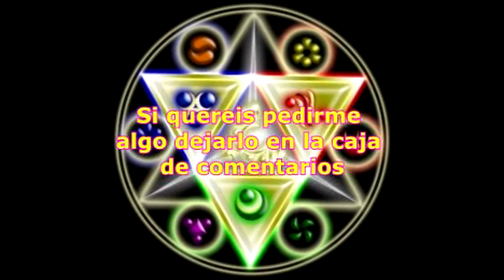4 Juegos Para Hacer Durante La Cuarentena Con Carton Parte 2